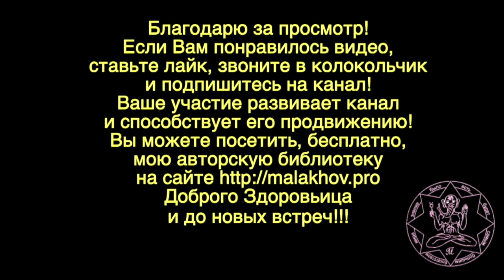САМОСПАСЕНИЕ_3. РЕКОМЕНДАЦИИ. Малахов.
Простые рекомендации (2), «кухонные», от Николая Домрачева с моими пояснениями. Как ухаживать за собой сидя дома, чтобы преодолеть невзгоды и сохранить здоровье. Уход за кровеносными сосудами и мочеполовой системой.